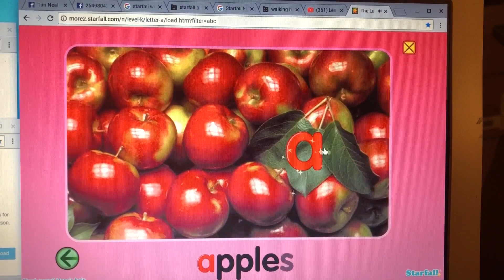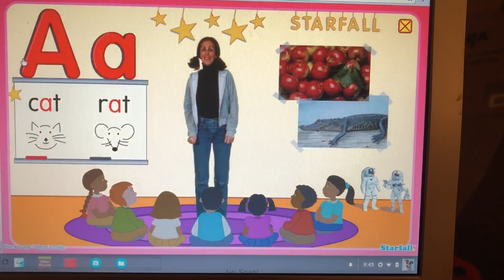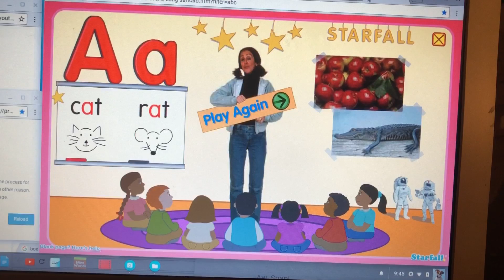Starfall Letter A & Short a Song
Starfall.Com